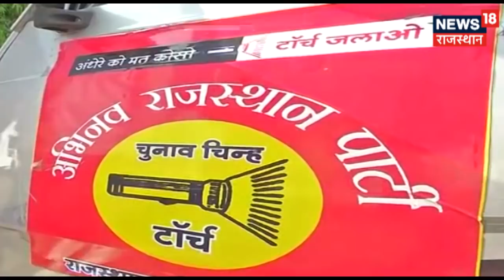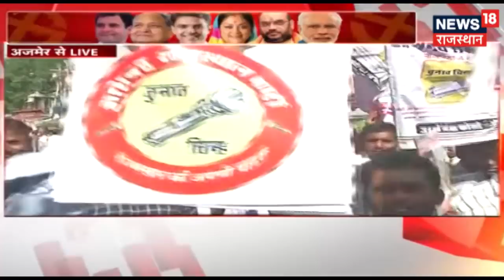BJP राज में ही बनेगा राम मंदिर : नारायण पंचारिया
राम मंदिर निर्माण पर नारायण पंचारिया  का बयान